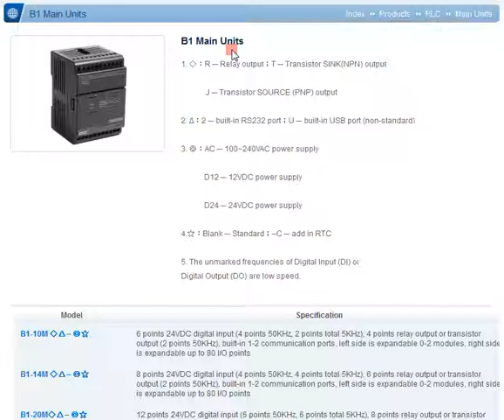PLC Fatek B1-14M, B1-14MR2-AC, B1-14MT2-AC, B1-14MJ2-AC, B1-14MR2-D24,,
ĐẠI LÝ PHÂN PHỐI PLC FATEK TẠI VIỆT NAM